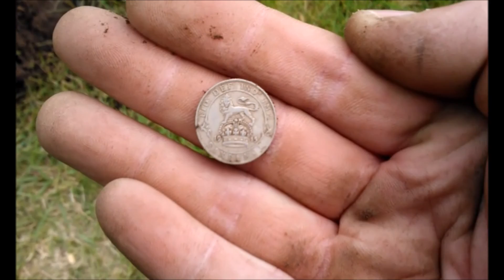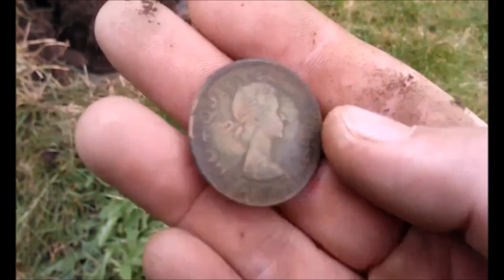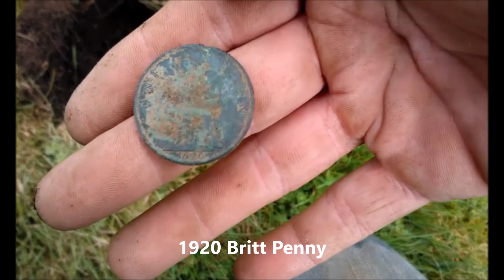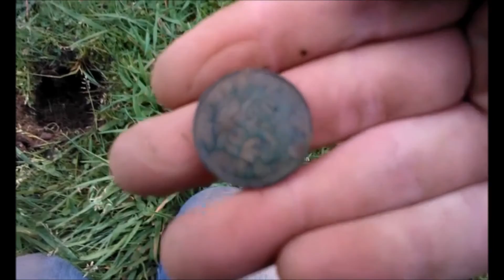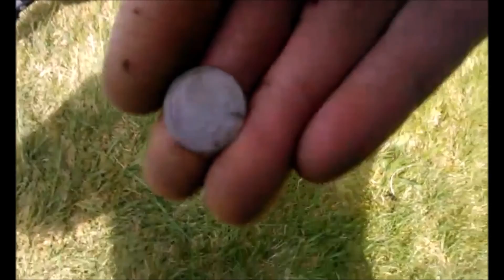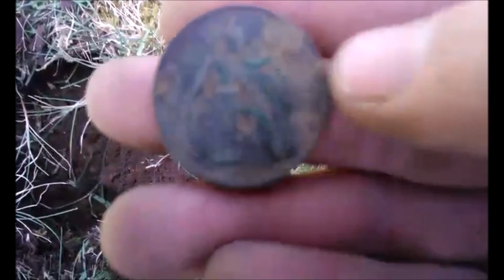Unearthing some old NZ Coins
A video of a day out hunting some NZ virgin soil, Had my AT Pro with me and had a blast, found a lot of old coins and this is a video of some of them.